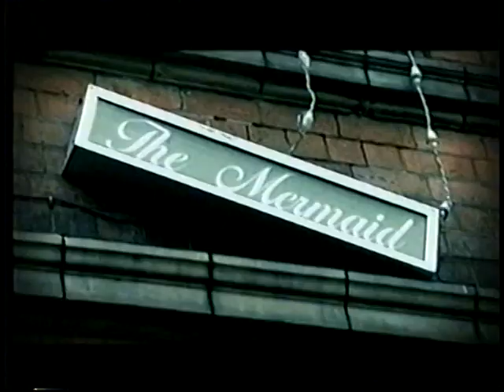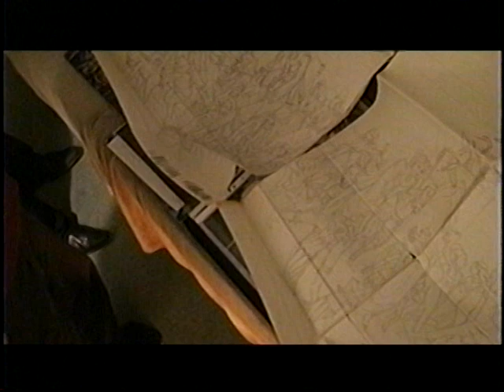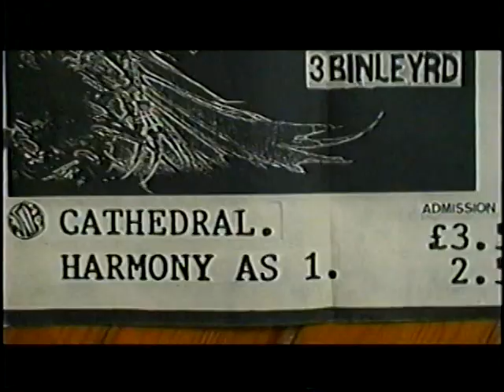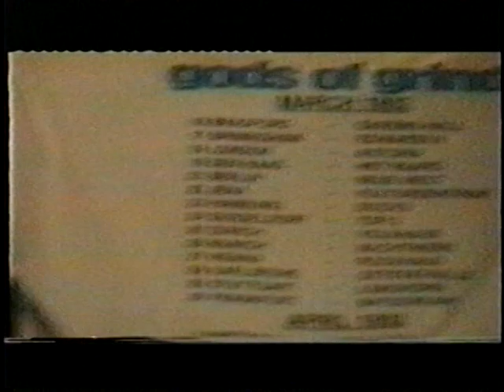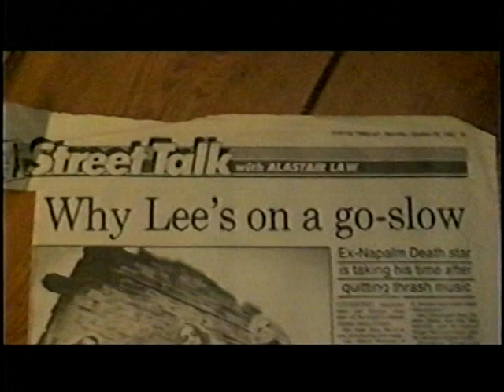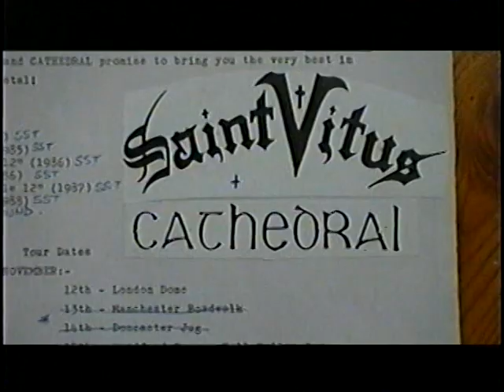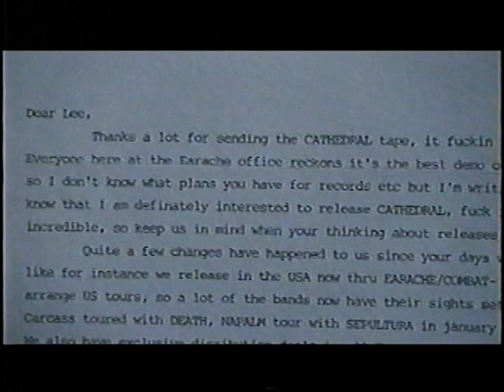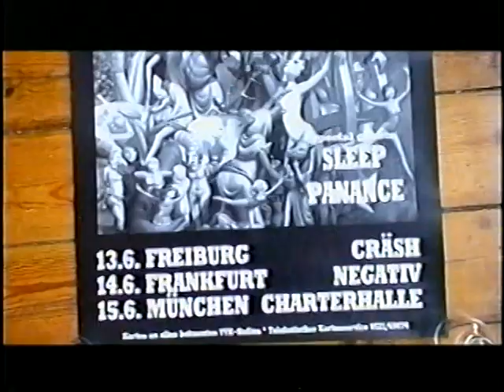CATHEDRAL - Back to the Forest (Music documentary 2009)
40 min brand new documentary with key original band members, filmed in Coventry in 2009. An in depth exploration of the formation of CATHEDRAL, the recording of "Forest Of Equilibrium" and the impact of the record on the metal scene.

Lee Dorrian
Gary Jennings
Mark Griffith
Adam Lehan

*uploaded from their official DVD 2009
(tag):CATHEDRAL, Lee Dorrian, Gary Jennings, Mark Griffiths, Adam Lehan, Forest of Equilibrium, Return to thr Forest, Ebony Tears, ｍusic documentary, earache records, music video